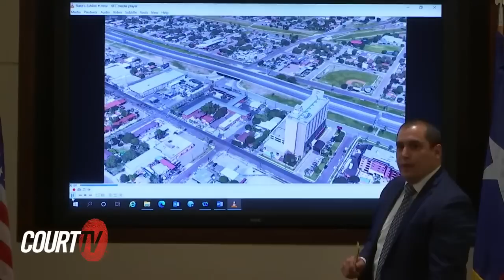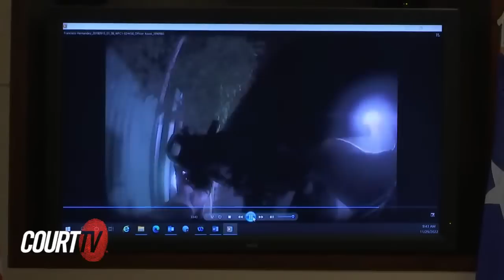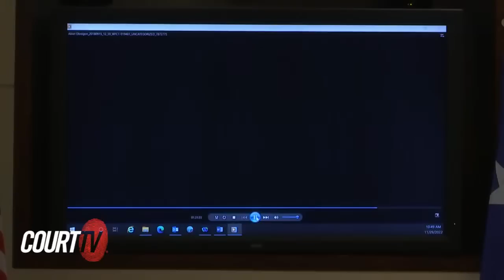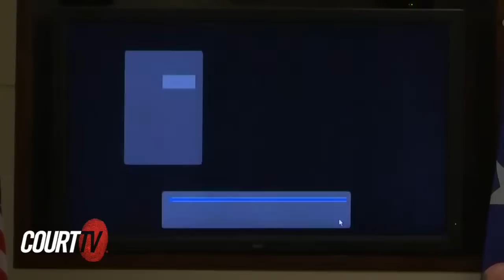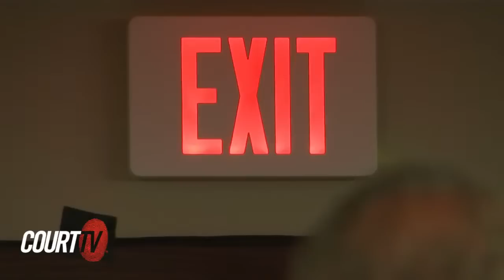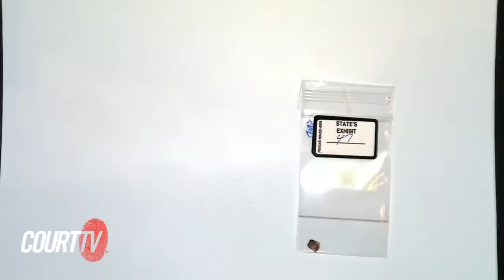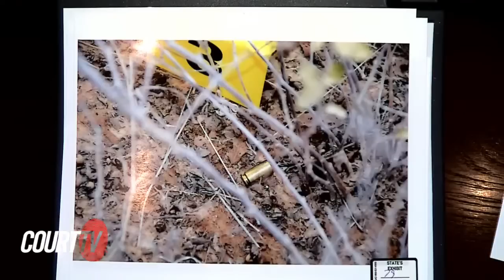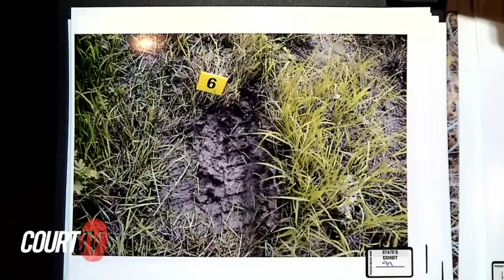LIVE: Day 2 - TX v. Ortiz - Border Patrol Serial Killer Trial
LIVE COURT CAM  - TX v. Juan David Ortiz. A former Border Patrol agent is accused of being a serial killer in Laredo, Texas. Ortiz allegedly confessed to killing four women but has pleaded not guilty. Opening statements begin Monday, November 28.

The deaths of Melissa Ramirez, Claudine Anne Luera, Griselda Cantu and Janelle Ortiz all occurred in and around Laredo, Texas in September 2018. All four women worked in an area of San Bernardo Avenue known as “the prostitute blocks.”

TRIAL NOTES:
John Henry Bradshaw, Texas Dept of Public Safety
- Bodycam of arrest and apprehension of the defendant
Trooper Abiel Obregon, Texas Dept of Public Safety
- Bodycam of arrest and takedown of defendant
Noe Gonzalez, Webb County SWAT
 - Bodycam
---Lunch Break---